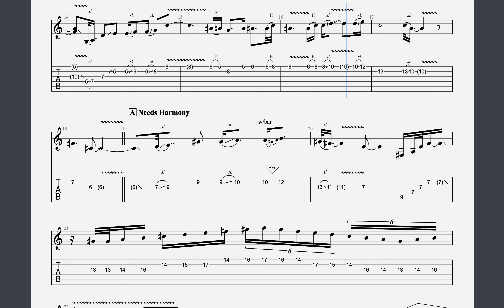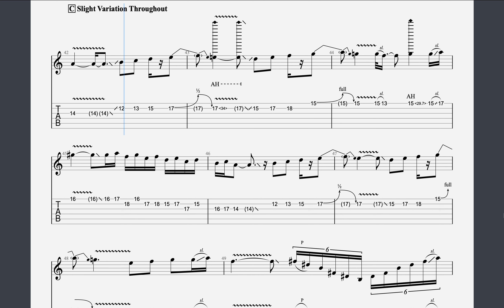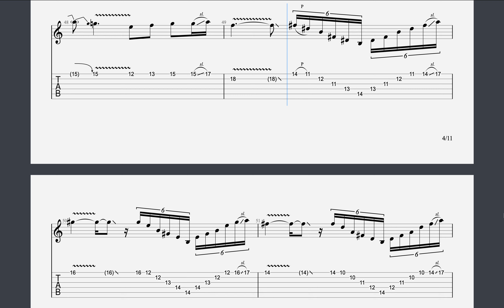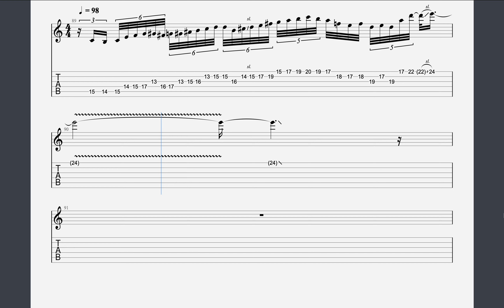Tony Macalpine - The Violin Song Tab Transcription (Incomplete)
Old transcription that I made from about 20 years ago.  Never got round to finishing it but most of it is there.  A great track from TMac circa 1994